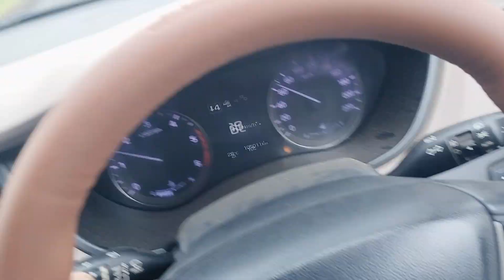🚩🙇 પીઠડ આઈ મંદિર બાકુલા ધણેજ gir lion video jaymataji somnath talala gir.